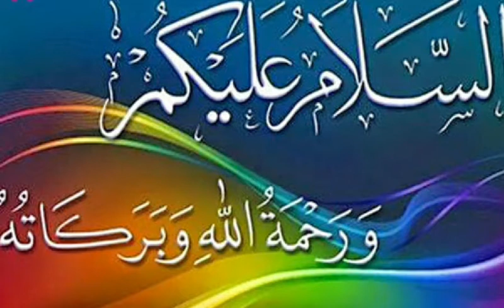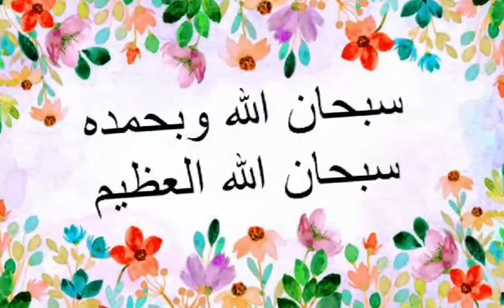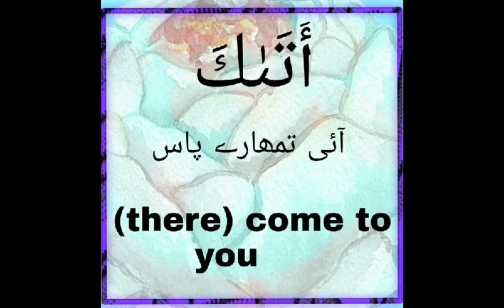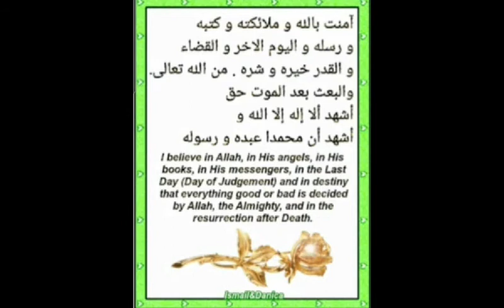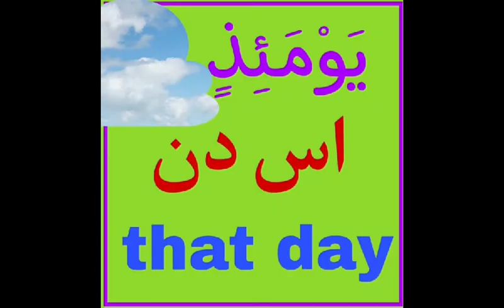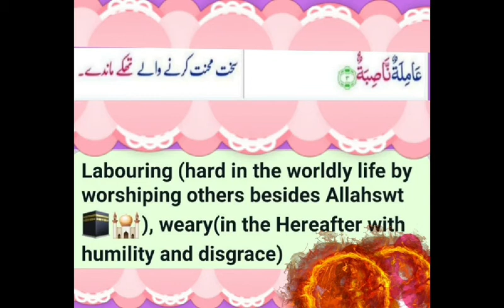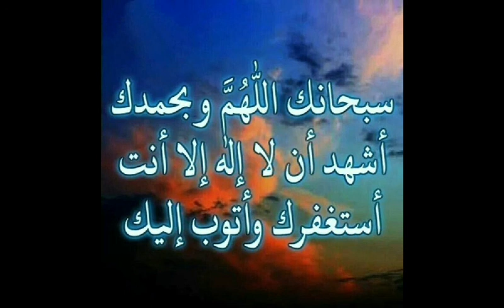Surah Gashiya*Ayat 1_3